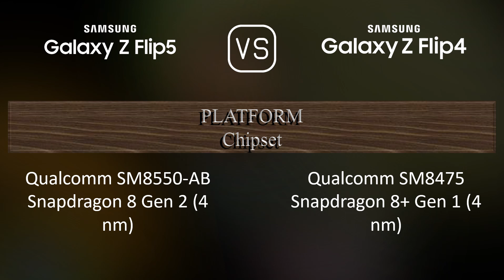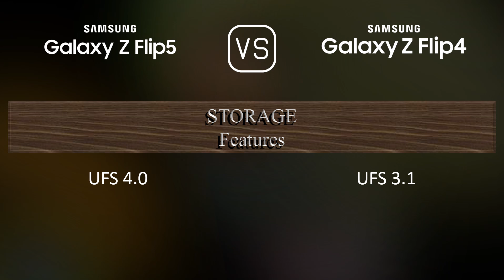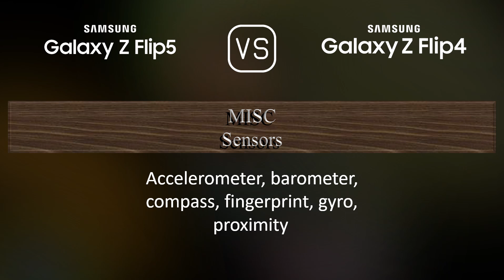Samsung Galaxy Z Flip5 vs. Samsung Galaxy Z Flip4: A Comparison of Specifications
This video overviews the Samsung Galaxy Z Flip5 and the Samsung Galaxy Z Flip4 in a parallel comparison of specifications.

00:33 LAUNCH
00:41 NETWORK
00:44 BUILD MATERIALS
00:59 BODY
01:16 DISPLAY
01:27 COVER DISPLAY
01:41 PLATFORM
01:56 STORAGE
02:06 MAIN CAMERA
02:21 SELFIE CAMERA
02:31 SOUND
02:42 CONNECTIVITY
03:07 BATTERY
03:25 MISC